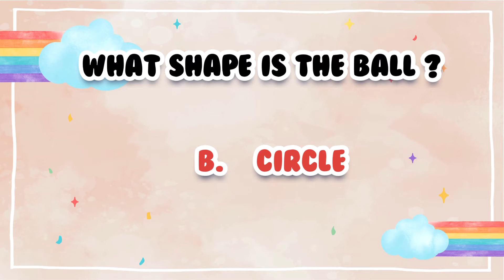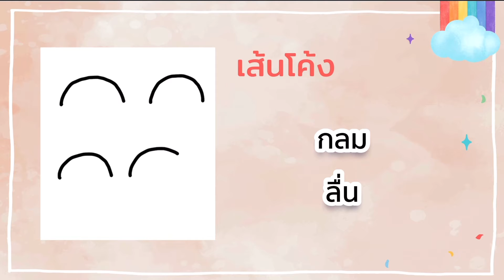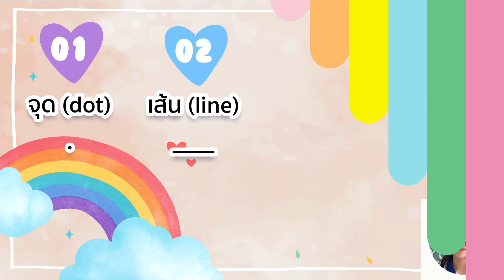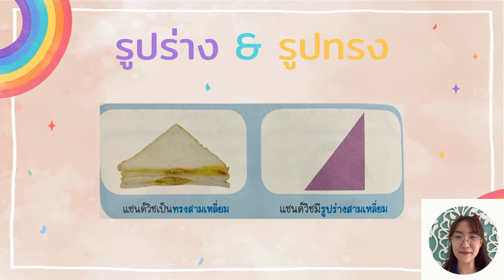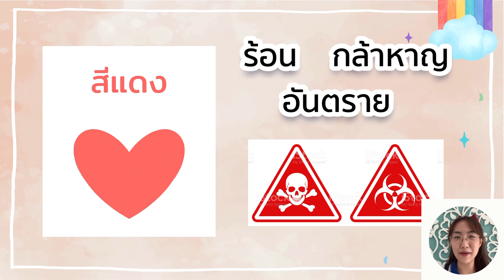ART Gr.2 - Art Elements